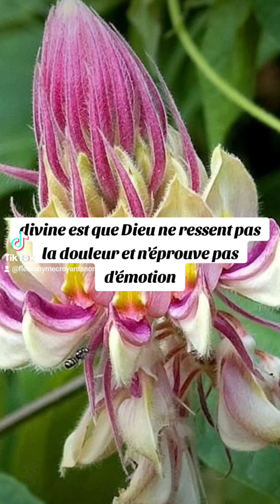🎁 Aujourd'hui au fil des jours je rend Gloire à Dieu en Parole & prière: 17 octobre 2024